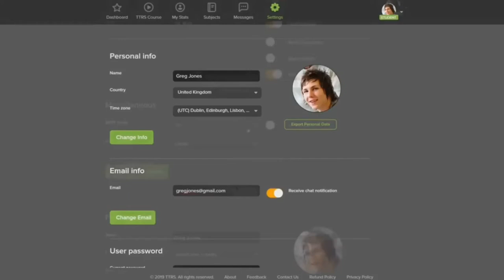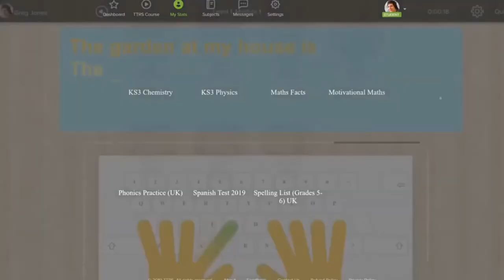"The Dyslexia Advantage: Thriving in Engineering and Tech Fields"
Delighted to announce the next guest for my Neurodiversity Stories Stories

Aaron Swan -

Topic of talk - "The Dyslexia Advantage: Thriving in Engineering and Tech Fields"

I got thinking about the reasons why I am such a sociable person. Is it innate or did I, at some point, make the choice to be that way? I came to some conclusions and realised that my dyslexia had a huge hand in the way I have ‘turned out’. As cliche as it is, although I am not defined by dyslexia, I certainly am made by it. Whilst I’m hoping that the way dyslexia is handled in schools has changed a lot since I was young, I wanted to write something about it in order to highlight that despite being defined as a ‘specific learning difficulty’, it can also be incredibly useful - if you can come out of school with your self confidence intact. Let me explain.

I am the third of 4 boys, and when we were younger my parents would have navigated any obstacle in order to fight our corner. My mum tells a story of me coming home in primary 1 (about 5 years old) and telling her that “I wasn’t the same as the other kids”. My mum said that she had noticed a difference between me and my brothers, but this was the catalyst that she needed. Being the way she is, she marched into school and told the staff that they needed to work with her to find out what was going on as she wasn’t about to let her son feel ‘different’. Sure enough I had all the tests and it came to light that I was “really quite dyslexic”. Those were the exact words he said and I remember them so vividly. What a way to put it! From there, we found out I was also dyspraxic, which explained why I had taken so long to ride a bike. I remember all of the different gizmos that we tried, in order to help me at school - rose tinted glasses (yes, literally), green overlays, big angled wooded boards that took up my entire primary school desk (working at an angle was supposed to help). Funnily enough, all of these things had a not altogether surprising effect of cementing that I really wasn’t like all the other kids!

So as a kid, I had a choice to make; Am I going to be an introvert or an extrovert? Weirdly enough, I can actually remember it being a choice that I consciously made for myself around age 7. I think that was probably one of the most defining points of my life. My wife refers to me as a social butterfly, which I wear as a badge of honour, and speaking to people is clearly a massive strength of mine, but what about the difficulties that dyslexia has presented me with? I may have come to a point where there is not much that I can do to strengthen my skills in that area. So what do I do?

Please join us to hear Aron's amazing story

My aim with Neurodiversity Stories is to educate, inspire and motivate people to see a different side to Neurodiversty 💙

Delighted to be working with our NEW  sponsor for our Neurodiversity Stories 📚

Touch-type Read and Spell (TTRS)

TTRS is An award-winning, multi-sensory course that teaches typing, reading and spelling

Touch-type Read and Spell (TTRS) is also suitable for people with Dyslexia and other learning differences.

Thank you Touch-Type, Read and Spell for your support.

Neurodiversity Stories was hosted by Darren Clark who is a Dyslexia Influencer and Award Winning Entrepreneur who is Changing perceptions for Neurodiversity globally through speaking,training and consulting and Making Organisations and schools fully SpLD Inclusive and trailblazing awareness